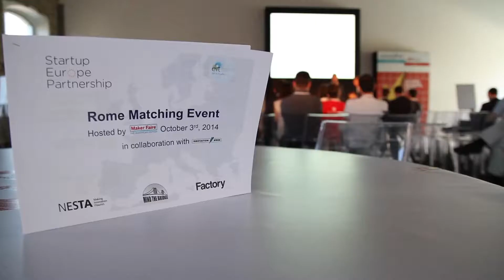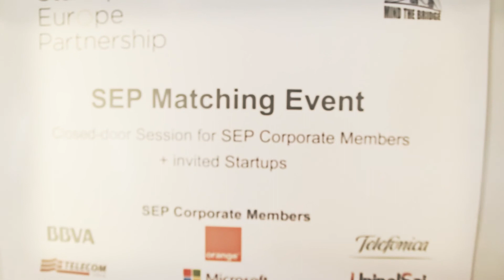Telmo Perez, Orange - SEP Matching Event - Rome 2014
Telmo Perez, Orange - SEP Matching Event (Rome, October 3rd)